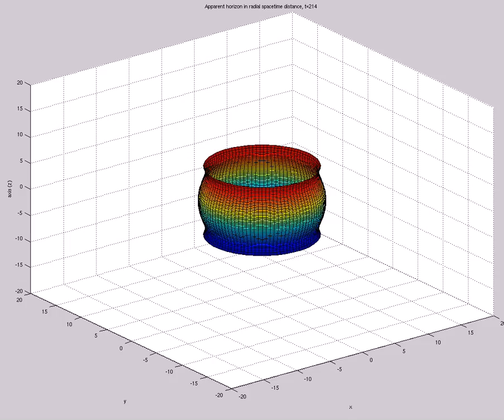Apparent Horizon in Radial Spacetime Dist (A=2,s0=1,etamax=5,200X60,mix,t=220,dt=.1dx)